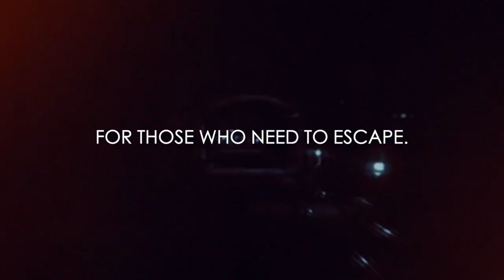THE IN A CROWDED ROOM PODCAST • EPISODE #115 • 2020… THE YEAR OF LOSS.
THE IN A CROWDED ROOM PODCAST • EPISODE #115 • “2020… THE YEAR OF LOSS" Is now live.

In this episode of the IN A CROWDED ROOM PODCAST, Chad Calek discusses not only those we’ve lost in 2020, from Eddie Van Halen to Kobe Bryant to Sean Connery and more, but with the emergence of Covid and a highly contested political race, Calek also the many aspects of daily life that have been lost in 2020 as well. In addition, Calek discusses his hopes for 2021 and more. You DO NOT want to miss this episode!

Make sure to TURN ON YOUR NOTIFICATIONS FROM MY CHANNEL to receive a message every time I post a new podcast episode!